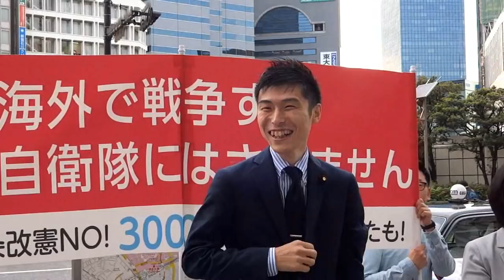安倍政権の国会は異常事態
山添拓参院議員スピーチ　安倍9条改憲NO！3000万人署名推進日本共産党定例街宣